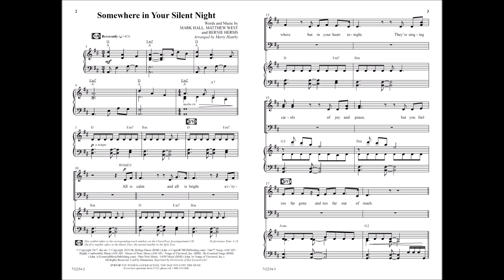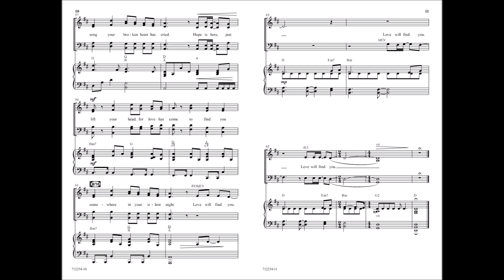Somewhere in Your Silent Night | Marty Hamby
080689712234 Somewhere in Your Silent Night | Marty Hamby

Dynamically growing into a gorgeous masterpiece, Somewhere in Your Silent Night will bring your choir back to the heart of worship for this Christmas season, reminding us all that in our brokenness, love has come to find us where we are.